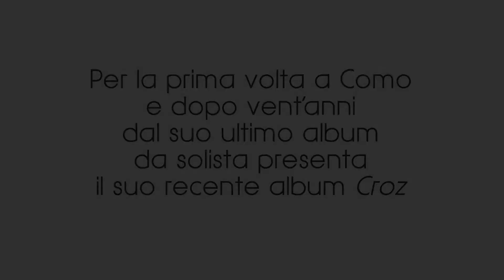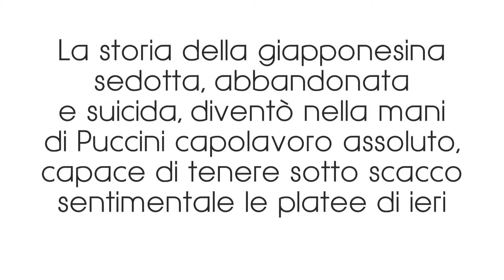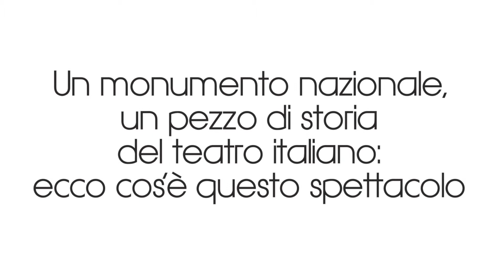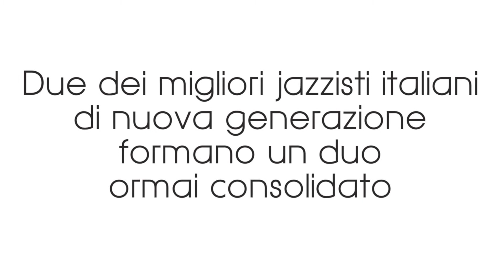2 dicembre gennaio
Video stagine notte 2014/15 dicembre e gennaio